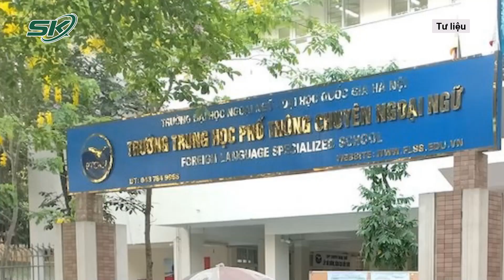Nhiều Trường Ở Hà Nội “Quay Xe”, Hoãn Mở Cửa Vào Ngày Mai | SKĐS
SKĐS | Trước tình hình diễn biến phức tạp của dịch Covid-19, UBND TP Hà Nội đã đưa ra công văn cho học sinh đi học trở lại vào đầu tuần tới. Tuy nhiên, nhiều trường THPT vì muốn đảm bảo an toàn sức khỏe cho học sinh nên đã đồng loạt làm đơn kiến nghị xin dời lịch đi học lại. Thông tin chi tiết sẽ có trong video.

Mời quý vị và các bạn xem thêm: Phát Hiện Kinh Hoàng Omicron Có Thể Tự Huỷ Diệt Chính Mình